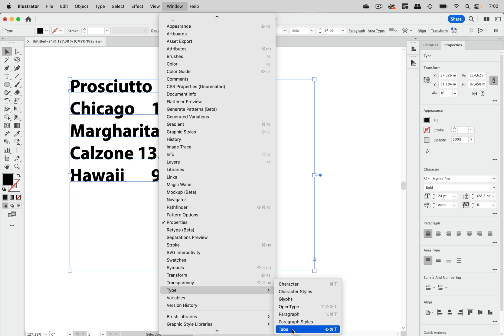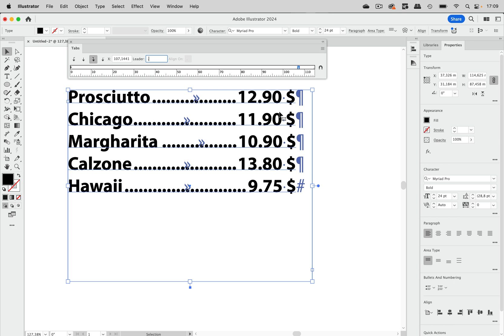How To Make Tabstopps Behave In Illustrator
Tabstops are the way to go when aligning text in menus or listings or similar. But the interface is not at all intuitive. In this video we're going to take a look at the most important things when dealing with tabstops.